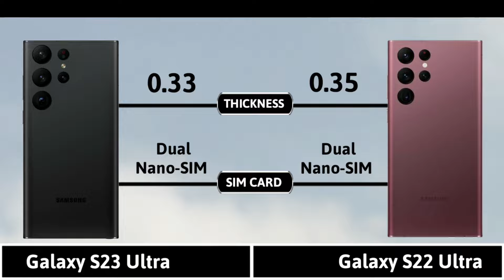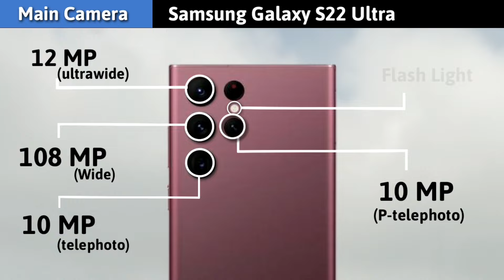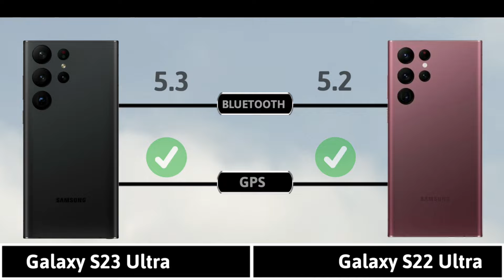Samsung Galaxy S23 Ultra VS Samsung Galaxy S22 Ultra | Finallay Confirmed Design & Specification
Samsung Galaxy S23 Ultra VS Samsung Galaxy S22 Ultra News updates/leaks